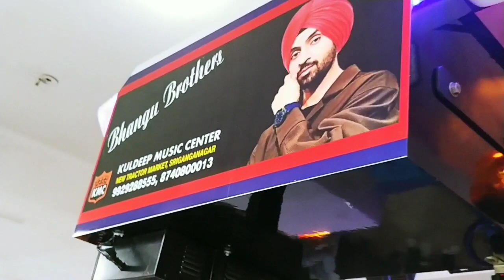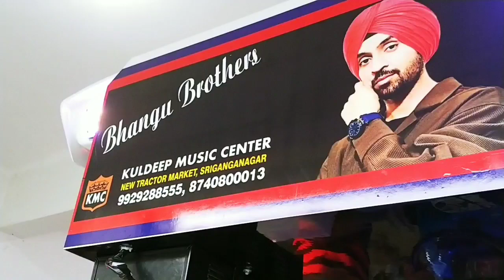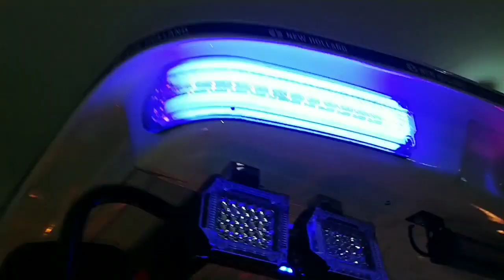न्यू हॉलैंड 3630 ट्रैक्टर फाइबर छतरी supermodel 15 inch amplifier sound system and fitting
कुलदीप म्यूजिक सेंटर श्रीगंगानगर फाइबर छतरियां पर साउंड सिस्टम लगाए जाते हैं जानकारी के लिए कॉल करें 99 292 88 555